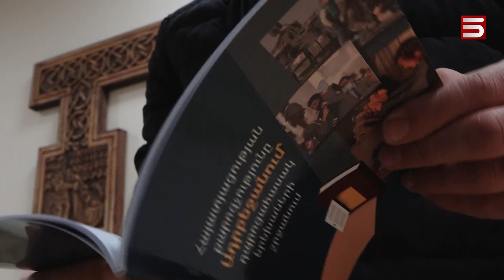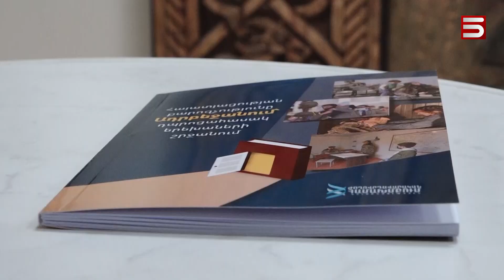Բաքվի կացնային հայատյացությունը. Գուրգեն Մարգարյանի սպանության 18-րդ տարելիցն է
18 տարի առաջ այս օրը Բուդապեշտում ադրբեջանցի Ռամիլ Սաֆարովը կացնահարել էր քնած հայ սպա Գուրգեն Մարգարյանին: